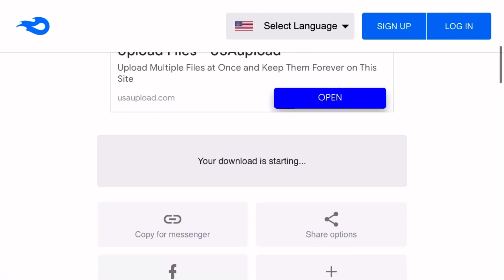BAD-LION CLIENT 1.16/1.17 BOOST FPS